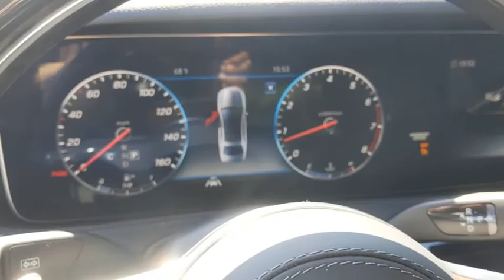2020 Mercedes-Benz S-Class Pleasanton, Walnut Creek, Fremont, San Jose, Livermore, CA 20-1860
2020 Mercedes-Benz S-Class
2020 Mercedes-Benz S-Class S 560 - Stock#: 20-1860 - VIN#: W1KUG8DB9LA552172